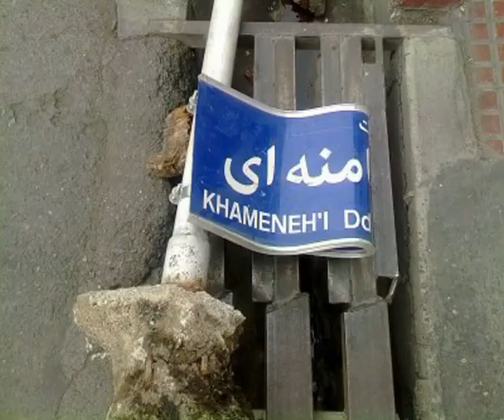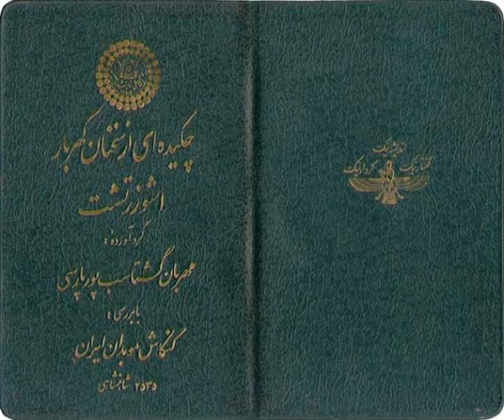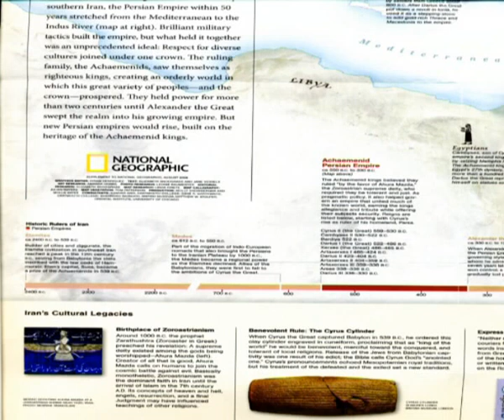King Cyrus Pahlavi Day 06/07 7031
شما هم میهنان گرامی در نیروهای امنیتی و دفاعی کشور
سرور این وحشیان را هم اکنون خاموش کنید
پلیس ، نیروی هوائی ، نیروی دریائی و ارتش
این کار تنها چهل ثانیه وقت لازم دارد
یه لحظه به کودکان بی پناه ایران نیک بیاندیشید و
ببینید این معما به چه سادگی حل خواهد شد
این ماشینهای اوتوماتیک یا کامپیوتر یا رایانه و یا هر چیز دیگری که بخوانیدشان
در دستان انسانهای فرهیخته و با وجدان در خدمت انسانند
و وقتی بدست نامردمان ، متجاوزان ، جنایتکاران و دروغگویان بیافتند
روزگار انسانها را سیاه میکنند